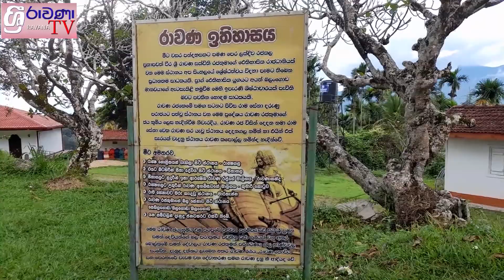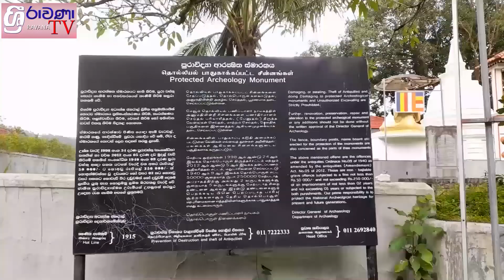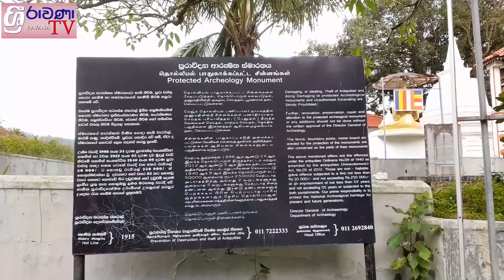රාවණා රජුගේ දඩු මොණරය ඇසින් දුටු සාක්ෂිය.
ලක්දිව පහල වූ විශිෂ්ඨතම රජු රාවණාගේ දඩු මොනරය සහ එහි ඉතිහාසය සොයන ගමනේ ප්‍රථම ගවේෂනය. .
රාවණා ලංකා නිව්ස්.